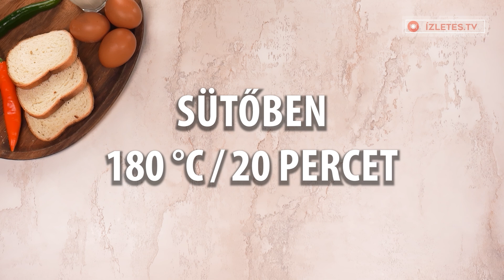Néhány szelet kenyér és 8 tojás - ez a pite minden alkalommal megment!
Hozzávalók:
kenyér - 200 g
vaj - 50 g
főtt tojás - 8 db
sonka - 100 g

szószhoz:
édes tejföl főzéshez - 100 g
csirke erőleves - 100 ml
cheddar sajt - 150 g
díszítéshez:
zöldhagyma - 10 g